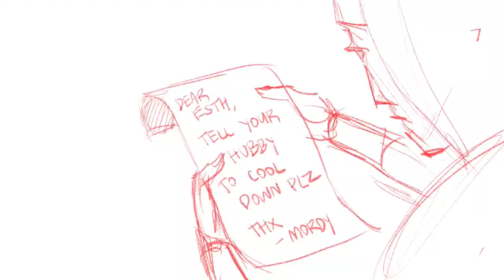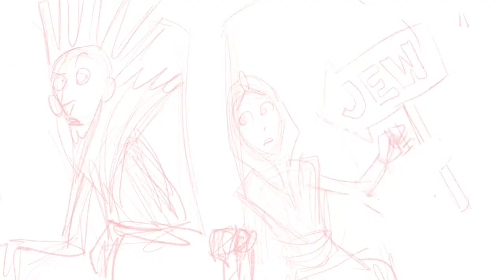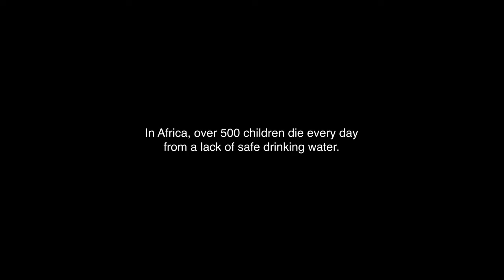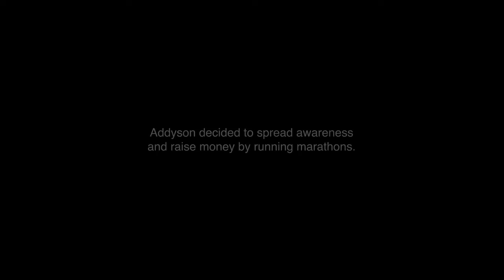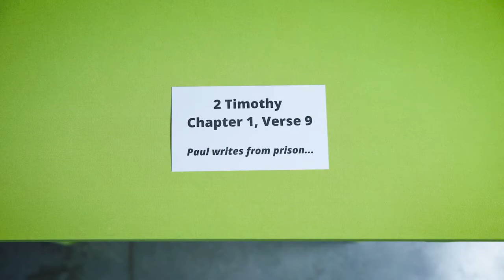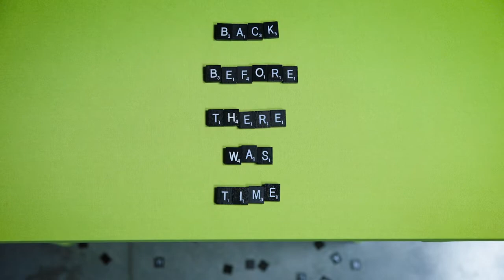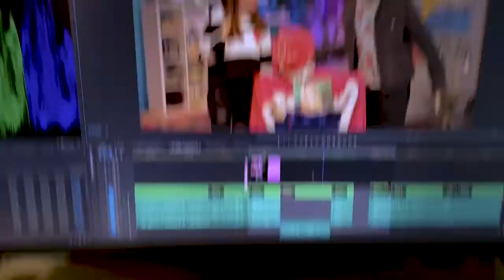Trinity Edge, October 23, 2022